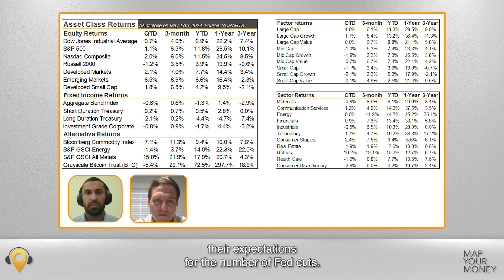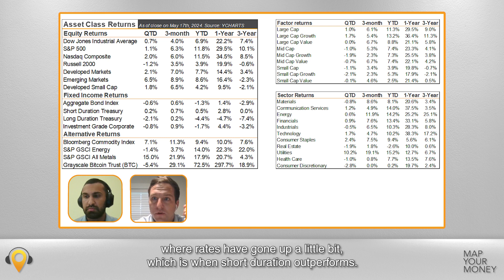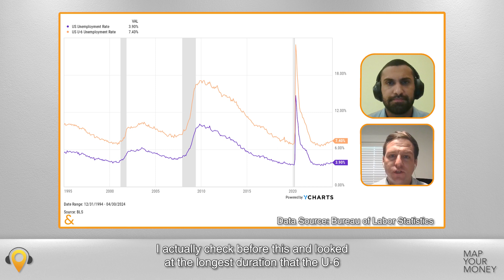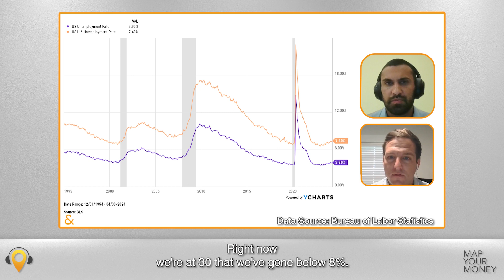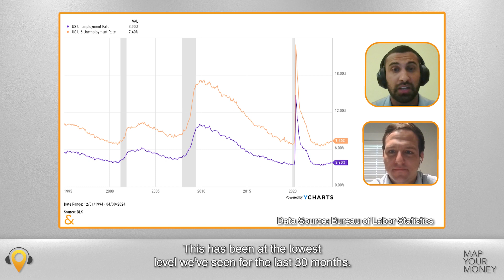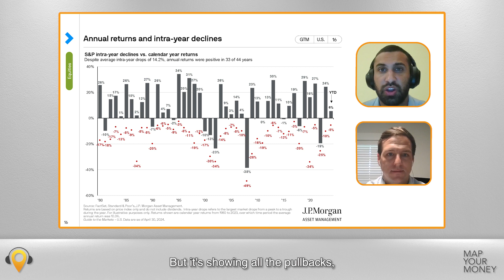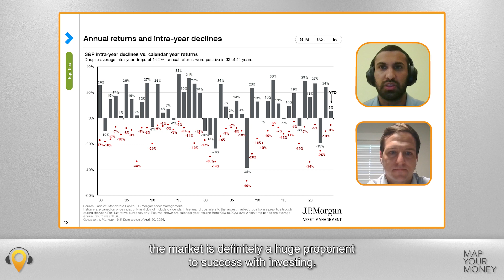The U.S. Economy: Fact vs Fiction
In this episode, Arish Nurani and Jeff Cone debunk common misconceptions about the health of the economy, discuss the highs and lows in various market sectors, review trends in the unemployment rate, and compare the recent pullback in the S&P to similar past market fluctuations.